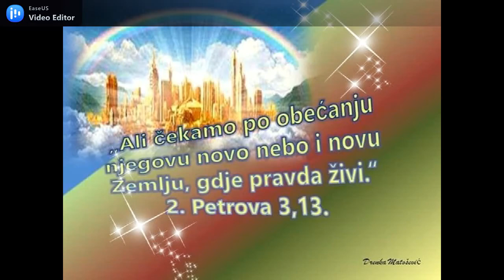FOUR TO TWELVE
FOR LOVERS OF GOOD INSPIRATIONAL, INSTRUMENTAL MUSIC author NENAD BLAZEV keyboard